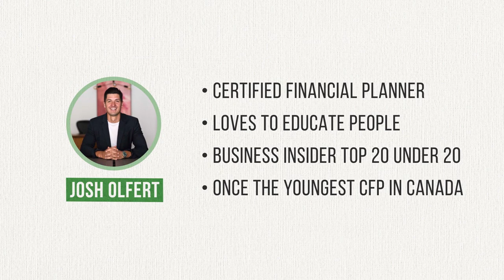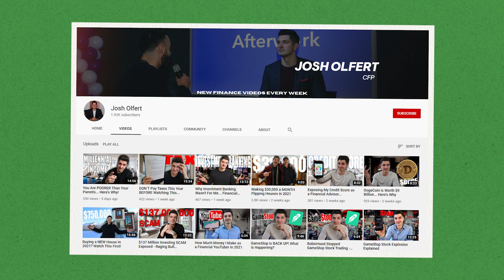ETFs for Beginners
ETFs for beginners - all of your questions answered! Today I'm joined for a conversation by @JoshOlfertCFP, a certified financial planner from Canada, for a conversation about exchange traded funds, or ETFs.

0:00 - Intro
1:15 - What is an ETF?
3:39 - How are ETFs similar to, but also different from stocks?
5:19 - How long have ETFs been around?
7:00 - What are the different types of ETFs?
8:24 - How do ETFs stack up against index funds and mutual funds?
10:18 - Why have ETFs become so popular in the past decade?
12:12 - How do you invest in an ETF?
13:57 - What's the minimum amount needed to invest in ETFs?
14:36 - What are the fees involved with ETFs?
16:03 - What's the future look like for ETFs?
17:52 - Final Thoughts

FOR EDUCATIONAL AND INFORMATIONAL PURPOSES ONLY. NOT LEGAL OR FINANCIAL ADVICE. The information provided in this video and on this channel is for educational and informational purposes only. It is not intended to be a substitute for legal or financial advice that can be provided by your own attorney, accountant, and/or financial advisor. Practical Personal Finance accepts no liability whatsoever for any losses or damages arising from your own personal financial decisions. You are advised to consult with your financial advisor, tax professional, or attorney regarding any and all financial decisions involving your own income and taxes.